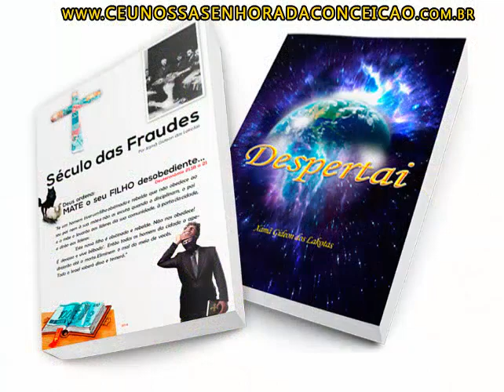Por Que Meditar? por Xamã Gideon dos Lakotas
Por que devemos praticar a meditação? Qual o seus benefícios? O Xamã Gideon dos Lakotas nós explica de forma rápida e concisa.
Mensagem enviada no dia 09 de Novembro de 2015.